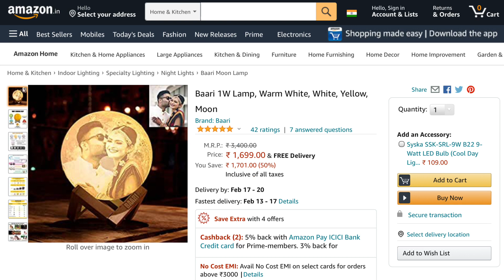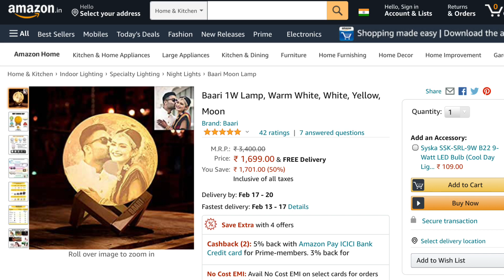Latest small business ideas to start from home| low investment high profit|3 D printing business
please click the link  for machinery

Please subscribe our channel for similar kind of videos.If you like the video don't forget to share our videos to your family members and friends (so that they will also get benefited)

"Our main motto to start this channel is to help the entrepreneurs in achieving their goal and make our India as Atmanirbhar Bharat"

PLEASE WATCH OTHER VIDEOS OF OUR CHANNEL BY CLICKING THE LINK

Video disclaimer:This video is non-promotional.Before starting this business do proper research and get training.This  video is created only to provide educational information about the above said business.This channel is not responsible for any profit or loss in any business.